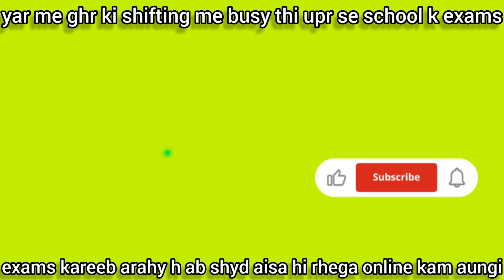ladki ki awaaj | yar me ghar ki shifting wagera me busy thi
your queries..

yar me ghsr ki shiftingw agera me busy thi upar se school k exams bh kareeb arhe hain to ab shyd aisi rhega online kam aungi me